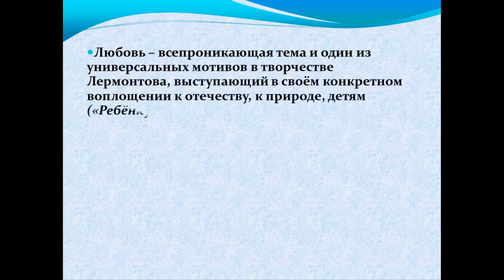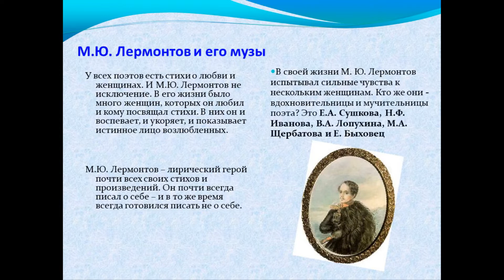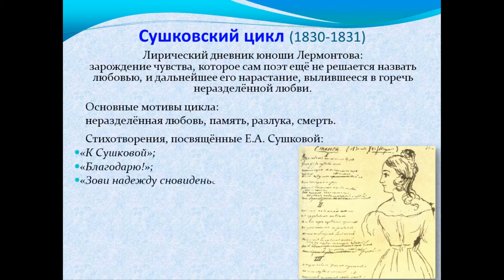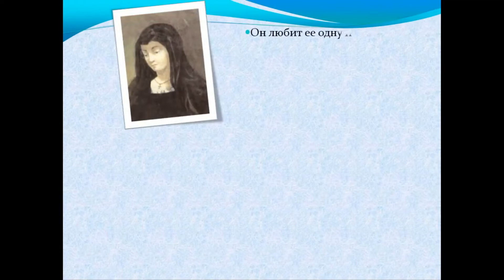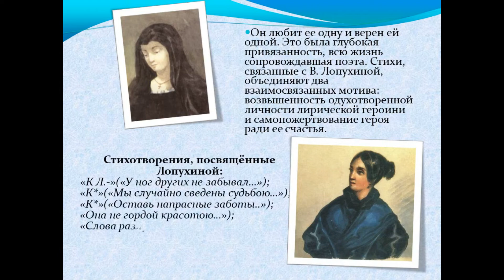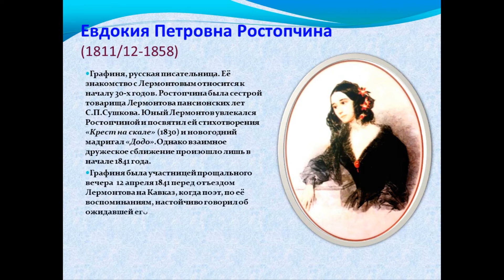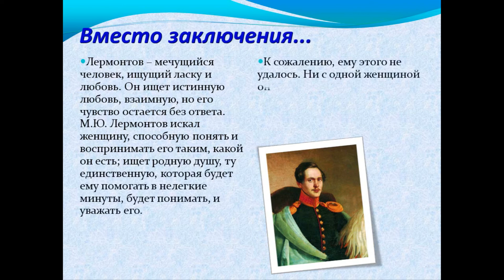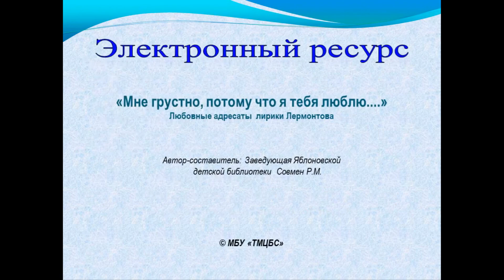«Мне грустно, потому что я тебя люблю...» Любовные адресаты лирики Лермонтова. ЯДБ.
«Мне грустно, потому что я тебя люблю...» Любовные адресаты лирики Лермонтова. Яблоновская детская библиотека. Зав. библиотекой - Р. Совмен. ТМЦБС.